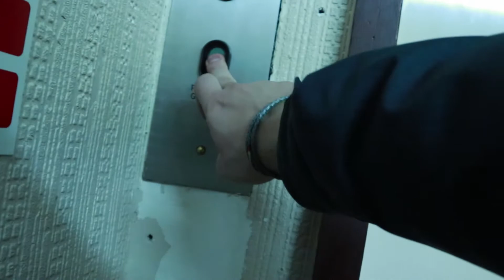So this was Bournemouth in February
Should you or should you not visit a seaside town like Bournemouth in the middle of winter? 🤔🌊

Last weekend, we decided to go and find out for ourselves. The hypothesis was simple, we'd most likely run into little to no people, but the winter weather just might spoil the fun.

In the end, we're pretty happy we went for two days instead of one! And once again, we confirmed that there's no use in postponing anything in life, especially if you really want to do it!

Enjoy the beautiful seaside of Bournemouth, its cliffs and lovely doggies walking around. Sunday was such a beautiful day!

*About us

LifeViewers is a project set up by two young adults (Oskar & Veronika) who want to reach their full potential & diversify their lives. We seek out various life experiences and learn how to view them from a multitude of angles. Life doesn’t have to be black or white. It can be a joyful and colourful adventure – it can be anything you want it to be (at least that’s what we believe in).

**Useful links